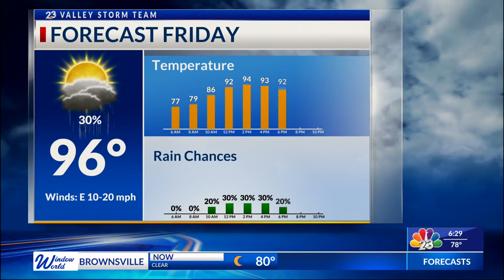KANGAROO PUN FUN | NBC 23 | LIFESTYLE SHOW HOST & EXECUTIVE PRODUCER DANIELLE BANDA TV